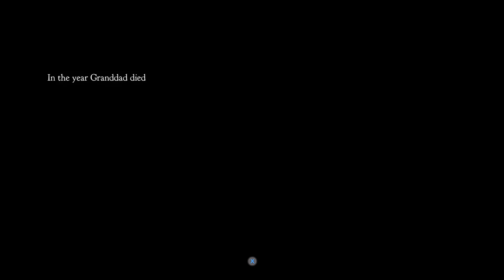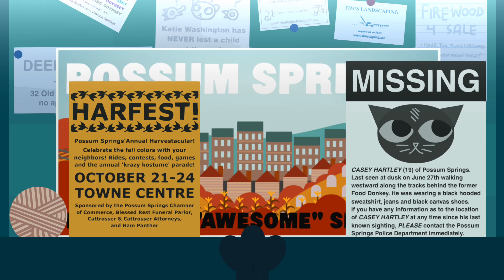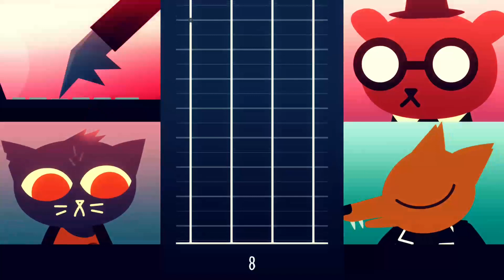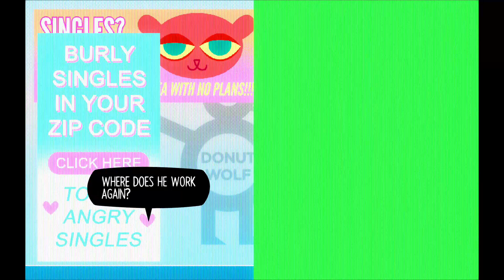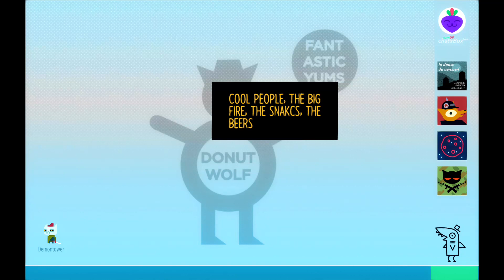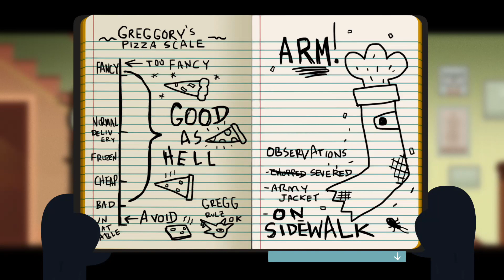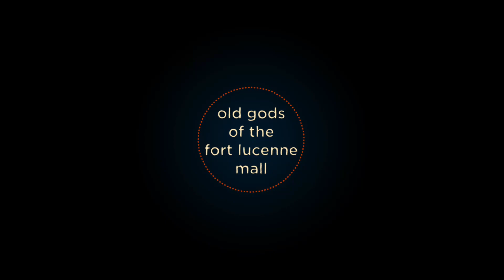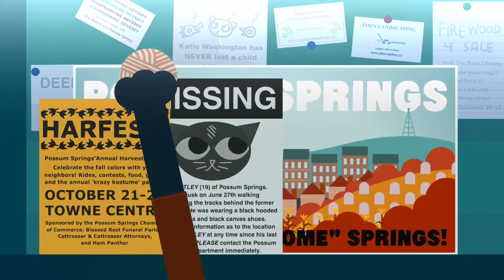day in the forest Night in the woods part 1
Part 1 of my night in the woods lets play